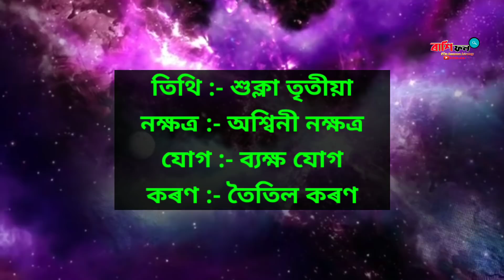Indian Astrology / Assamese astrologer / Astrology in Assamese / today horoscope 16-03-2021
মাৰ্চ মাহৰ ৰাশিফল ২০২১, আজি মাৰ্চ মাহৰ ১৬ তাৰিখ ( মঙ্গল বাৰ ), চ'ত মাহৰ ২ তাৰিখ

16 মাৰ্চ 2021 / মঙ্গল বাৰ / আজিৰ ৰাশিফল / Today's horoscope in assamese By ৰাশিফল 2021